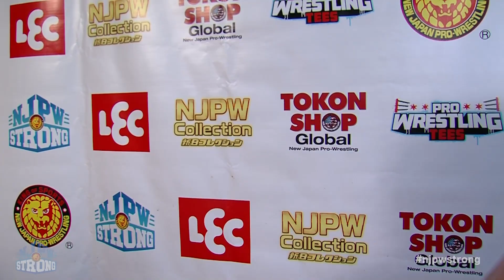フレッド・ロッサ―「ここで闘うことが俺たちの夢だったんだ」12.19 njpwSTONG EP.20 njDETONATION Backstage comments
2020年12月19日 NJPW STRONG Episode 20
NJPW STRONG は 新日本プロレスワールド で配信中！登録＆視聴

Backstage Comments:
• Rocky Romero
• Danny Limelight
• Jeff Cobb
• Rust Taylor
• PJ Black & Fred Rosser
• Tom Lawlor & JR Kratos
• KENTA
• Brody King